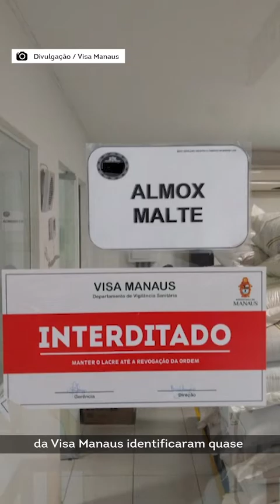Momento Manaus 1ª edição - 22/06